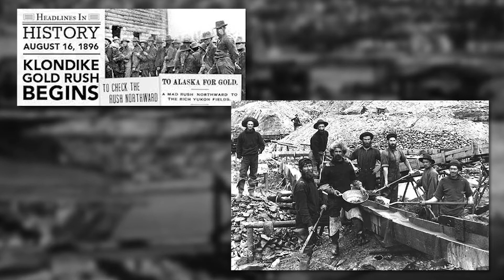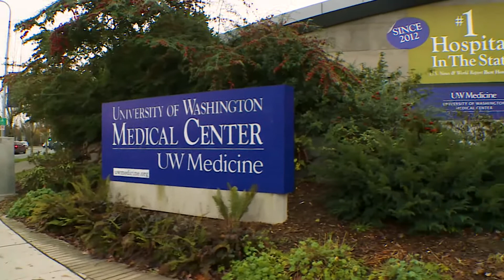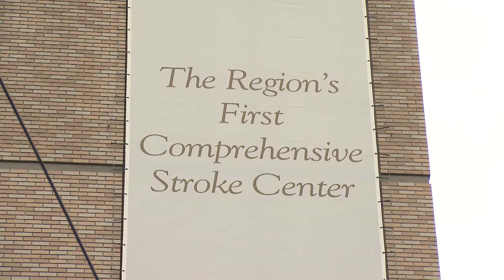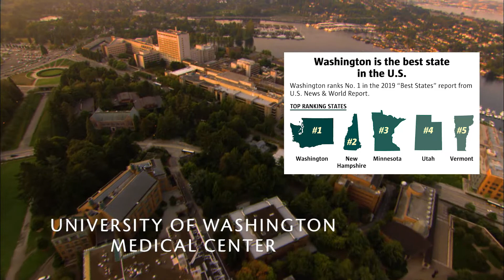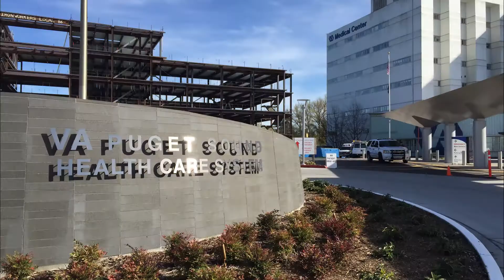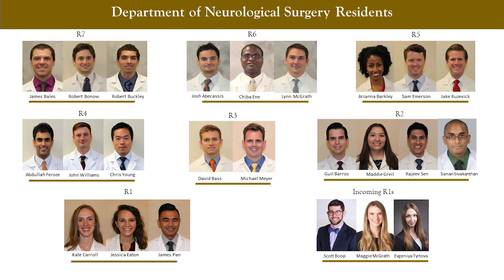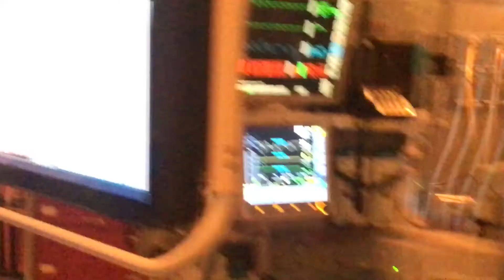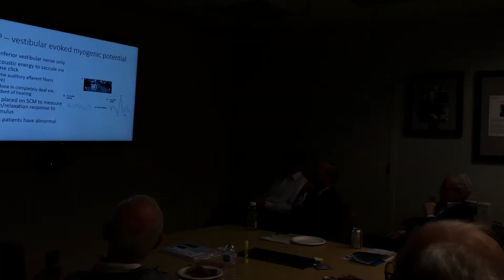UW Department of Neurological Surgery and A week in the life of a Resident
Overview of Seattle, the University of Washington, UW Medicine and the Department of Neurological Surgery culminating in a typical week in the life of a resident from a resident's perspective, which was produced for the Society of Neurological Surgeons Annual Meeting hosted in Seattle by the Department in May, 2019.